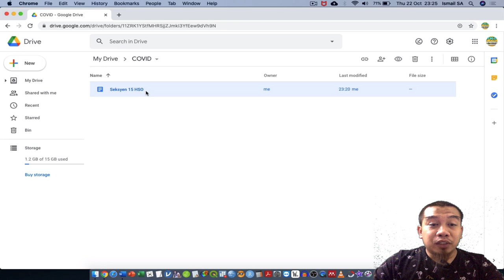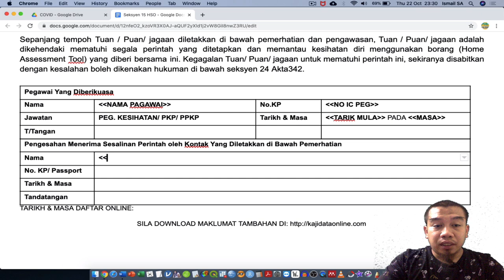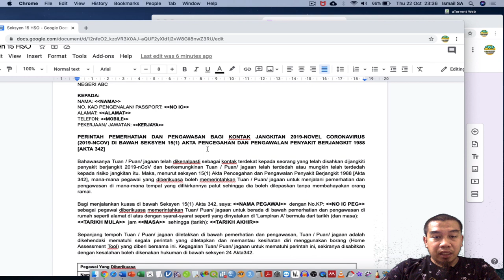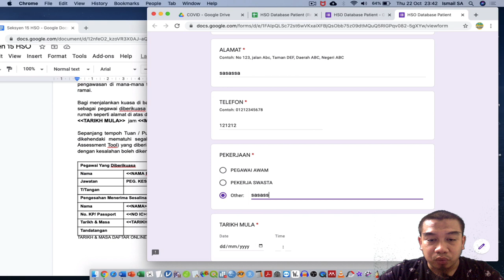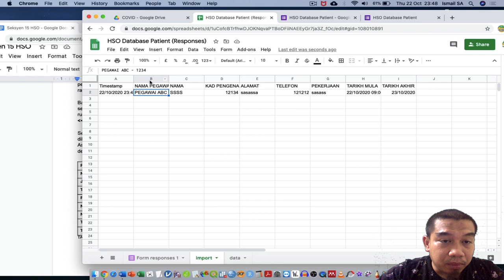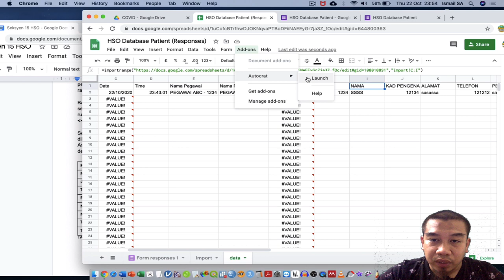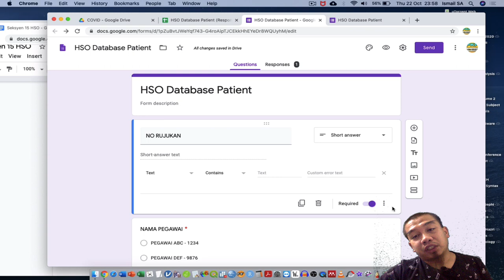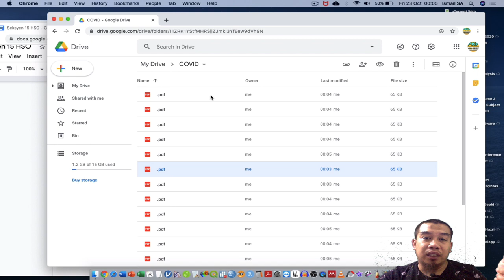Borang online dan hasilkan PDF Automatik | Kesihatan Persekitaran | PPKP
Home surveillance order form automation.

-Admin Kajidataonline-